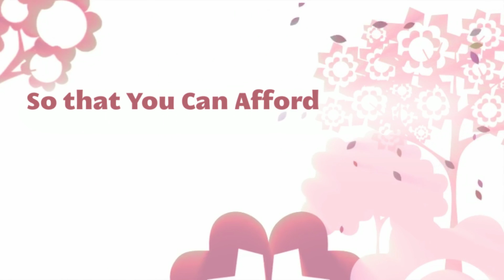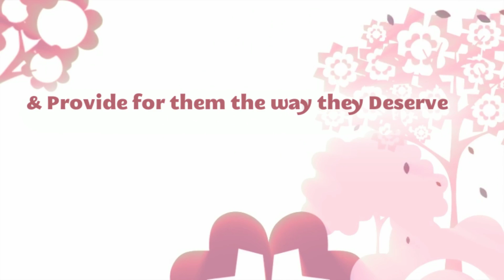SAHM Business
Stay at Home Mom Work from Home Business
Starting a home business to become your own boss is something that many dream of. Gaining helpful knowledge and avoiding failure is how to really be successful. Use these tips to make a profitable and efficient home business.